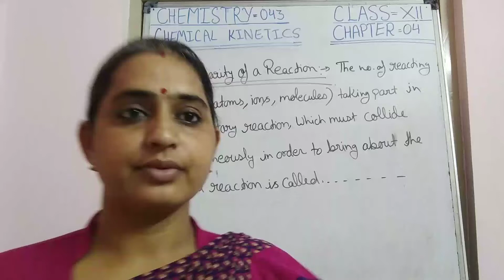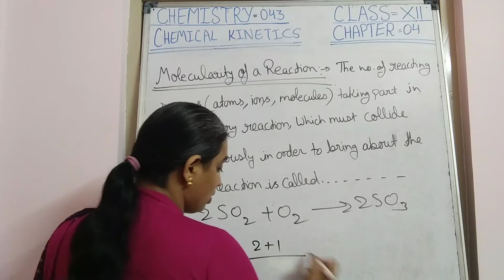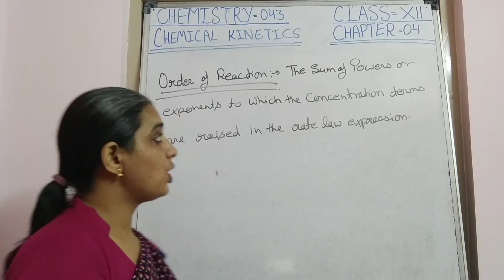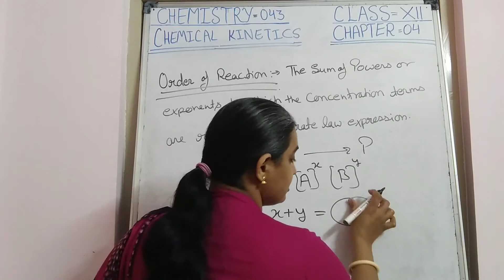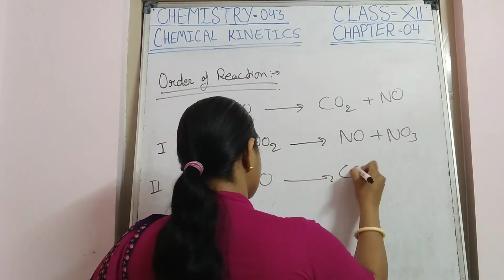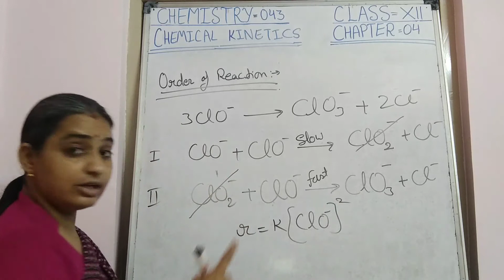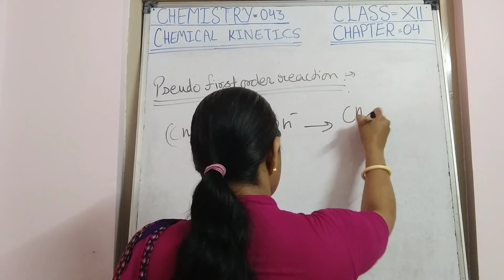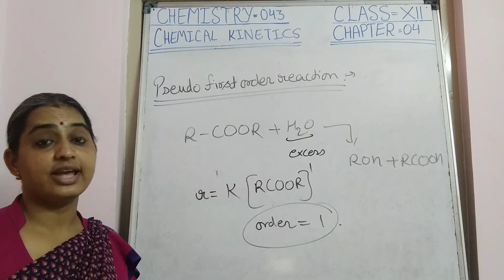Class XII - Chemistry - Chapter 4 - Chemical Kinetics: Part V